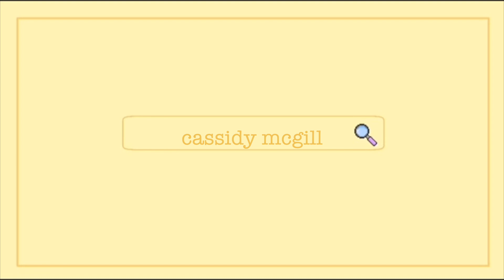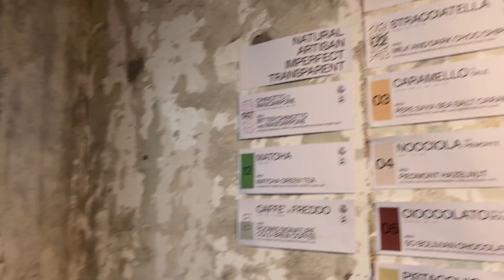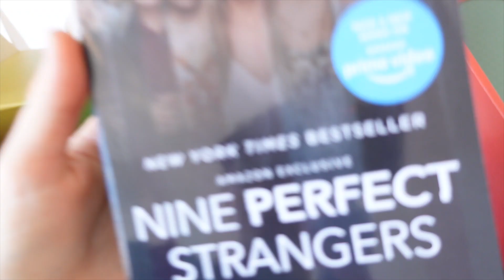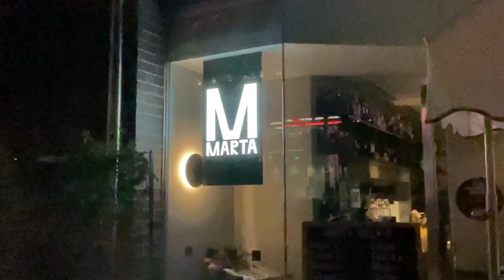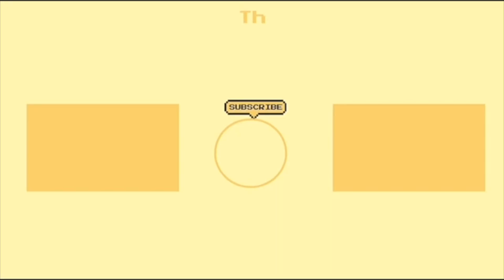LOCKDOWN VLOG #6: going for my BRCA gene testing.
I forgot to say why I'm removing the rug... honey wee'd on it lol. Taking it to get professionally dry cleaned!